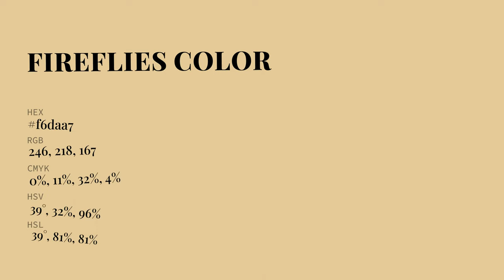Fireflies color f6daa7 hex Cool Yellow color f6daa7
What color is Fireflies ? f6daa7 hex, Cool Yellow color f6daa7

Hex f6daa7 Color Code is also known as Fireflies color

Hex f6daa7 Color code in RGB color code model is created after adding 96.47% red color, 85.49% green color and 65.49% blue color.
Hex f6daa7 Color code in CMYK color (process color) code model is generated after subtraction of 0% cyan, 11% magenta, 32% yellow, 04% black.